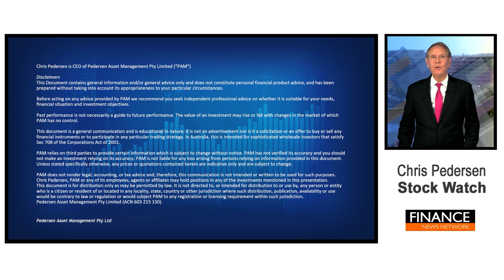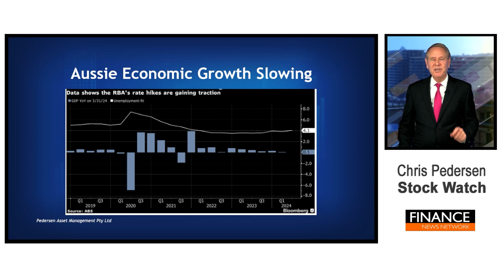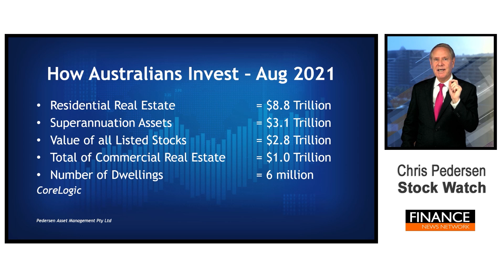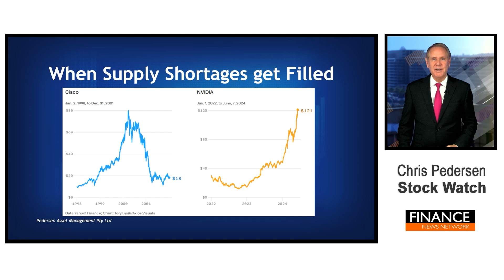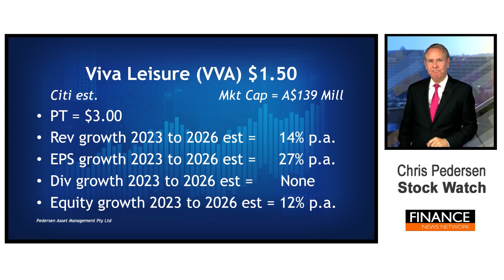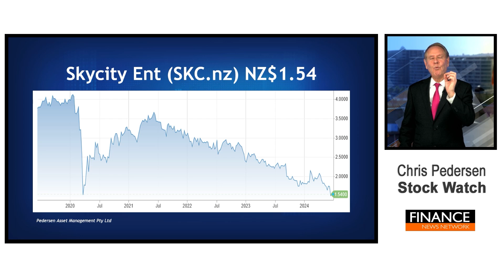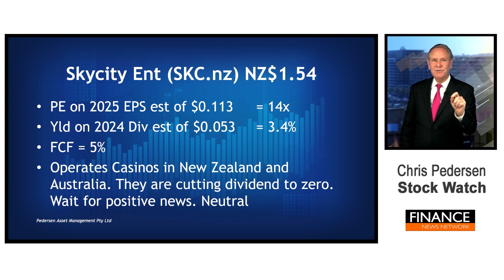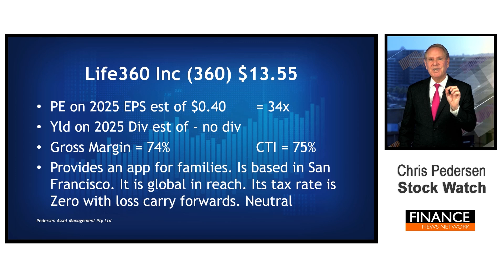Analysis of Viva Leisure, Skycity, Life360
Fund Manager Chris Pedersen discusses Viva Leisure, Skycity Entertainment Group and Life360.